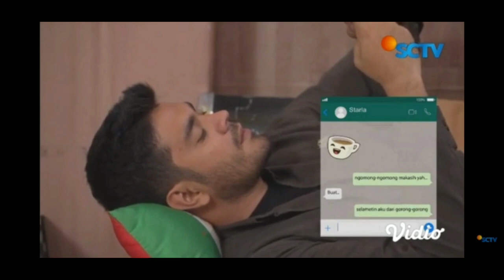CINTA SETELAH CINTA SCTV MALAM INI 28 NOVEMBER 2022_ FULL EPISODE